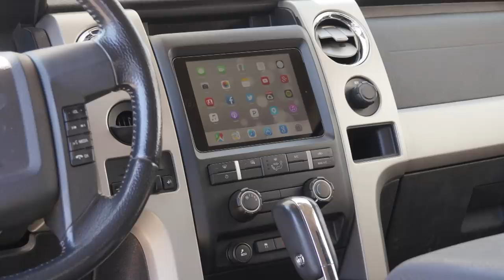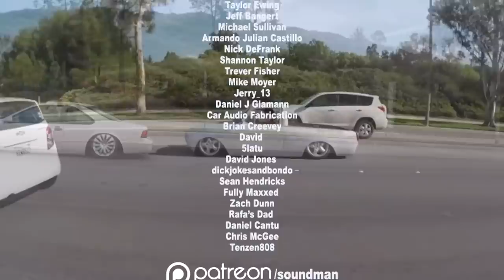clues about the previous owner! - BASS VAN VLOG #2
HAPPY THANKSGIVING! Today I start cleaning up the Astro van! The first thing I must do is get rid of the vent fan that was installed in the roof. This is the worst part of this vehicle!
The roof was cut to accommodate the ventilation fan. :(
I remove the fan, repair some wiring and weld in a piece of sheet metal to repair the hole in the roof.
Tune in every TUES, WED and THURS for new BASS VAN VLOGS
come back on MONDAYS for MULE MONDAYS!! mule 2020 rebuild
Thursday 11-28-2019